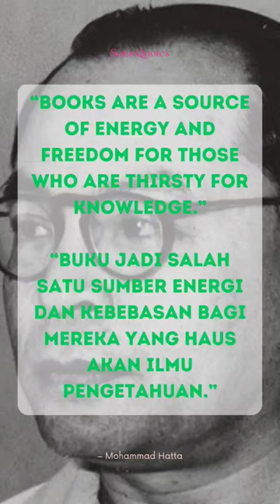Mohammad Hatta Quotes.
Inspirated quote from Mohammad Hatta.